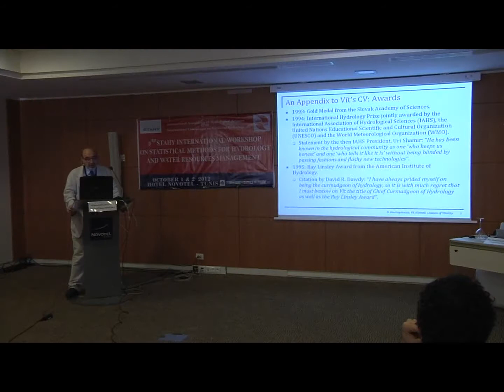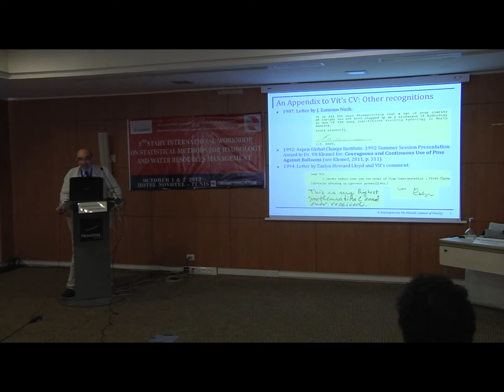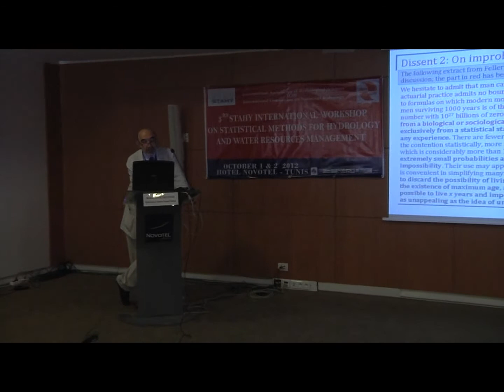ICSH-IAHS conference - Tunis 2012 - 20 - Round Table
Vit Klemes legacy - Demetris Koutsoyiannis